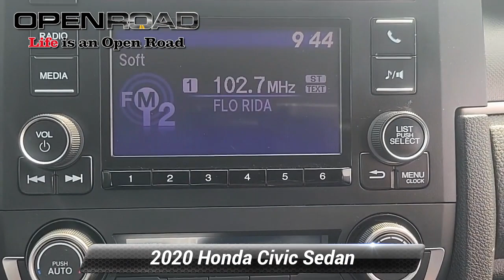Certified 2020 Honda Civic Sedan LX, Edison, NJ 13364P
EPA 38 MPG Hwy/30 MPG City! Modern Steel Metallic exterior and Black interior, LX trim. CARFAX 1-Owner, Honda Certified, Excellent Condition, GREAT MILES 32,703! Lane Keeping Assist, Bluetooth*, Back-Up Camera, iPod/MP3 Input. CLICK ME!*br /**br /*KEY FEATURES INCLUDE*br /*Back-Up Camera, iPod/MP3 Input, Bluetooth*, Lane Keeping Assist. MP3 Player, Keyless Entry, Steering Wheel Controls, Child Safety Locks, Electronic Stability Control. Honda LX with Modern Steel Metallic exterior and Black interior features a 4 Cylinder Engine with 158 HP at 6500 RPM*. Serviced here, Non-Smoker vehicle, Balance of Factory Warranty if applicable *br /**br /*VEHICLE REVIEWS*br /*Great Gas Mileage: 38 MPG Hwy. *br /**br /*SHOP WITH CONFIDENCE*br /*182-point inspection by factory-trained technicians on all Honda Certified vehicles, 3-Day Exchange Policy, 7yr/100,000 mile Powertrain Warranty as well as, NO Deductible, Extended coverages are available for purchase. Vehicles purchased within the new car warranty period extends the Comprehensive Coverage from, 3yr/36,000 to 4yr/48,000 miles, Up to two complimentary oil changes within the first year of ownership, 24-hour Roadside Assistance included with towing, lock-out assistance, tire change and fuel delivery, Sirius XM 3 month free trial period on eligible factory equipped vehicles. Honda Certified Warranty is transferable if vehicle is sold to a subsequent private owner. Vehicle History Report, 1yr/12,000 miles Comprehensive Coverage (from original service date) with $0 deductible *br /**br /*Horsepower calculations based on trim engine configuration. Fuel economy calculations based on original manufacturer data for trim engine configuration. Please confirm the accuracy of the included equipment by calling us prior to purchase. *br /*

[RLVID:22026:3c6d68167ba86c04:c632bc7cb9960125:1]